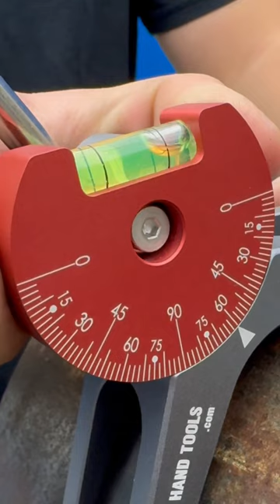Magnetic Pipe Centering Head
NEW: Magnetic Pipe Centering Head from Strong Hand Tools!
📍 Ideal for marking center points in pipes with a diameter of 2" or more
📍 Features an adjustable protractor dial with 2.5-degree increments
📍 Integrated vial level for accurate measurements
📍 Strong base magnets for secure positioning on steel pipes at any angle
📍 Built-in magnet in the pinhole for steady pin placement
📍 Crafted from high-quality anodized aluminum
📍 Comes complete with a durable hard case in the kit

Part # MPCH250

➡️ Have you checked out our latest promos? to score an awesome deal on your favorite tools and welding tables.

STRONG HAND TOOLS: Better Tools. Better Price.
◼ We design & manufacture innovative welding clamps & tables.
◼ Achieve greater efficiency & accuracy in welding & fabrication.
◼ Available worldwide.